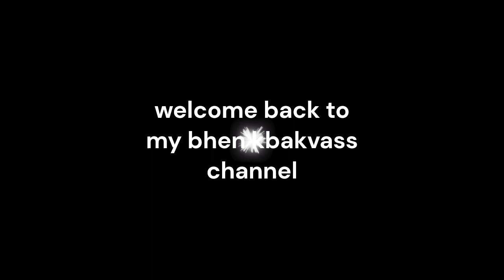welcome back to my bhen kbakvass channel